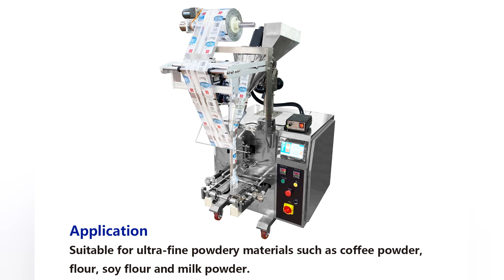Trilateral sealing feed packaging machine（ ）